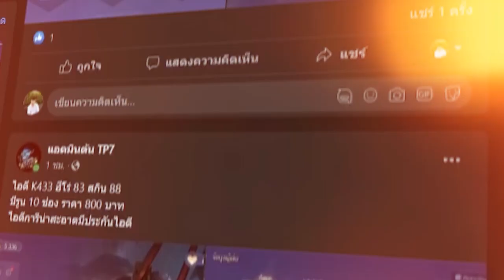ROV - สุ่มสกินใหม่นาตาย่า จะได้ลดกี่คูปอง ล็อกอิน10วัน รับสกินใหม่ Slimz ฟรีถาวร + รีวิวสกิน